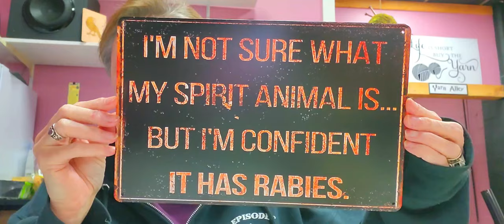Let's Catch Up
14X14 Pillow Forms Canada
14X14 Pillow Forms U.S :